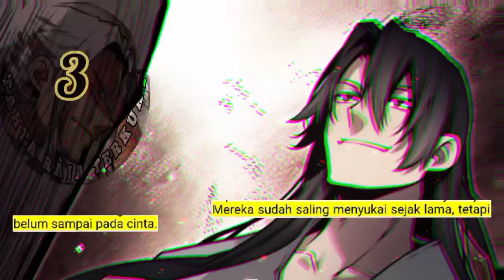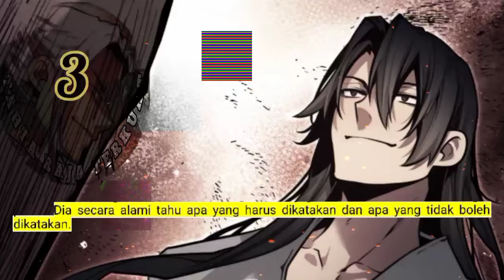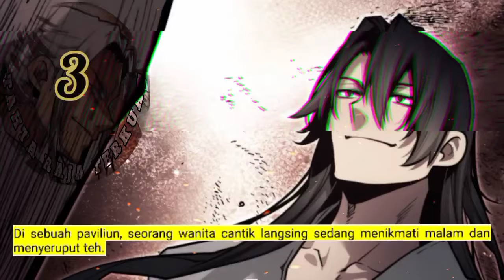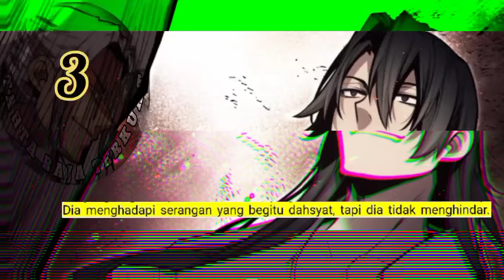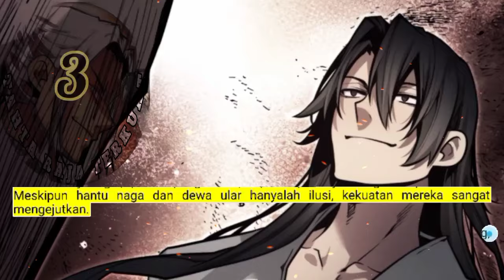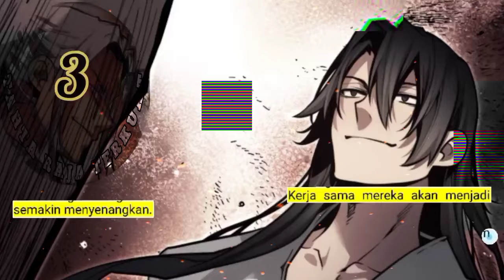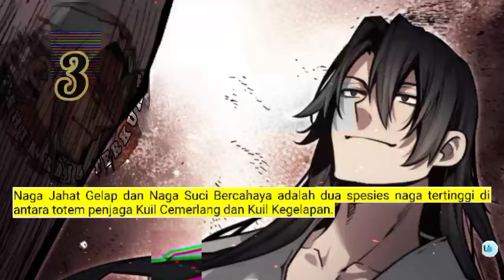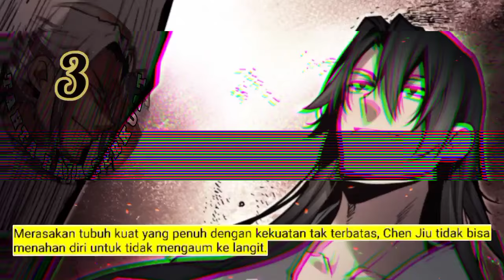Tahta Raja Terkuat season 3